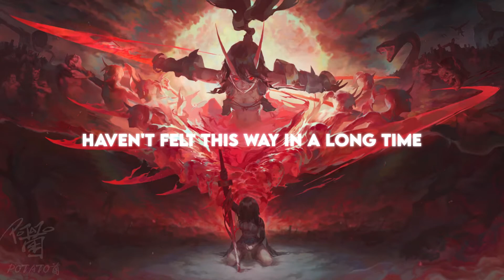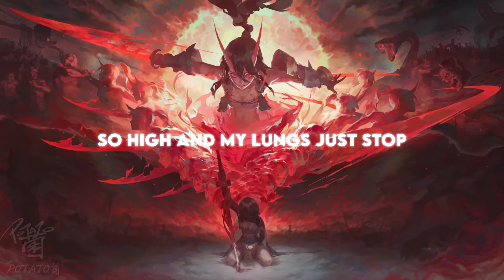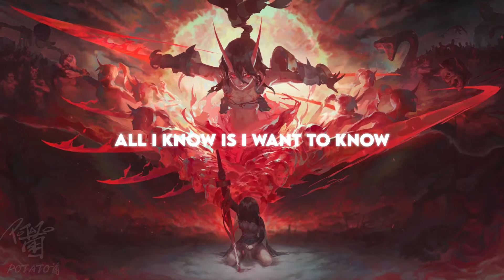ETERNUM - Crazy In My Mind (feat. Marina Lin) - (Lyrics) 🎵